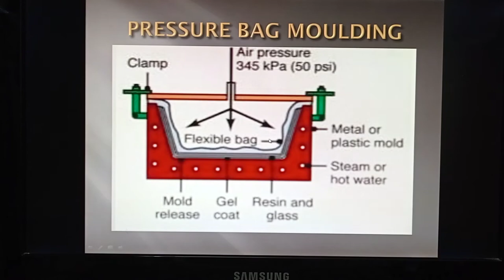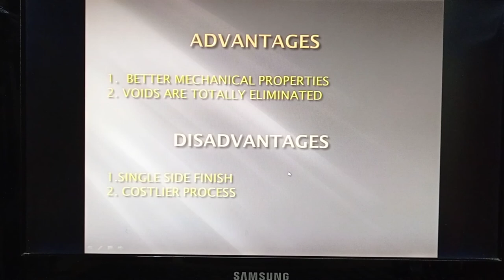FIBER REINFORCEMENT PLASTIC PART-7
Pressure Bag Moulding- Applications, Advantages And Disadvantages